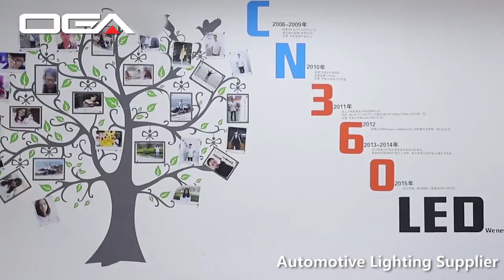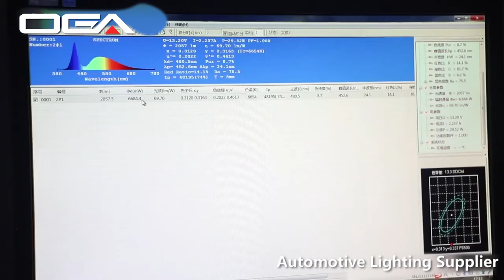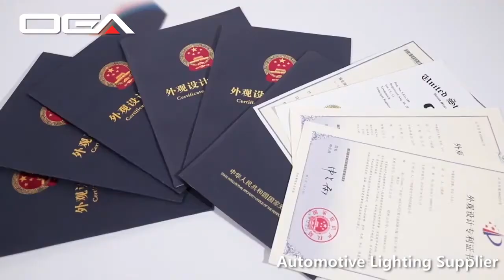Welcome to visit OGA LED automotive lighting factory!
Hello everyone,

We have been dedicated in automotive LED lighting since our company was founded in 2009. CN360LED and OGA are both our brands. Now OGA is one of the greatest manufacturers and suppliers of high-end automotive LED lighting upgrades in China.

In 2019, we set up a high-level department to develop and engineer street legal LED cube pod lights and street legal led light bars. The main goal is to research and develop a range of street legal lights that can adapt to every driving and working condition.